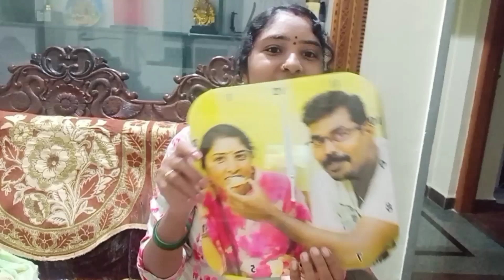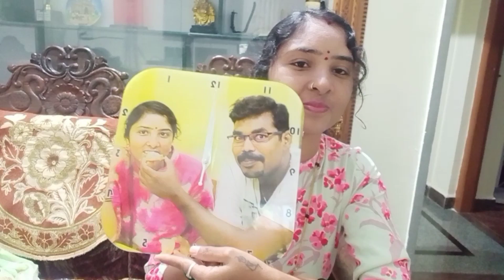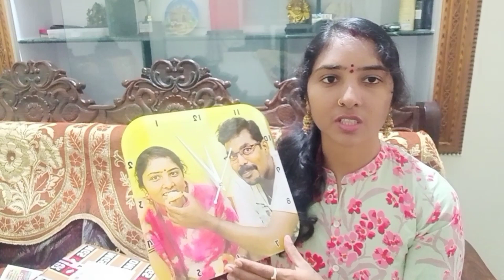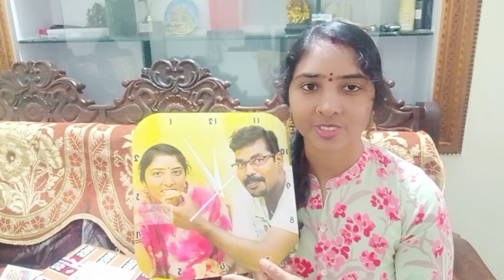"Surprise gift photo frame with clock"❤️🌹❤️